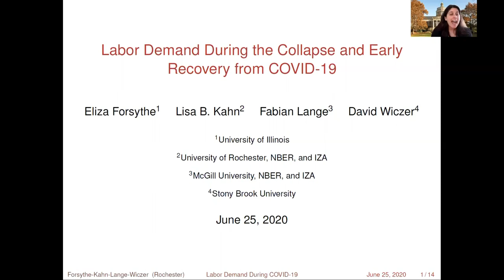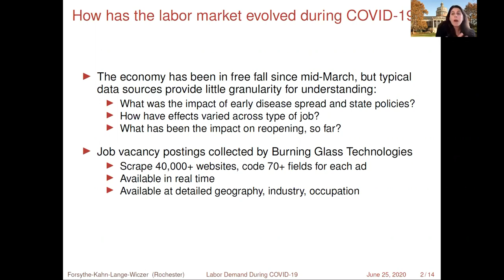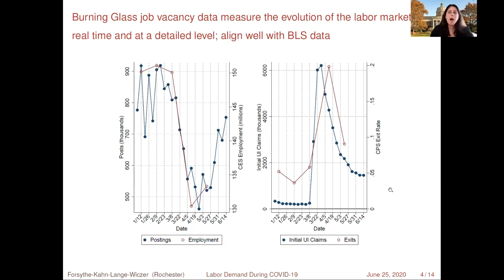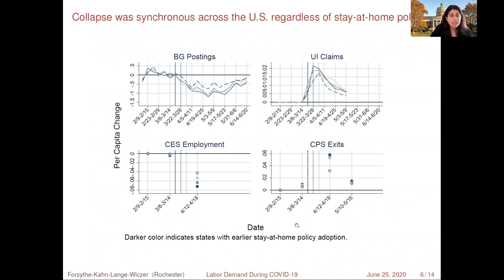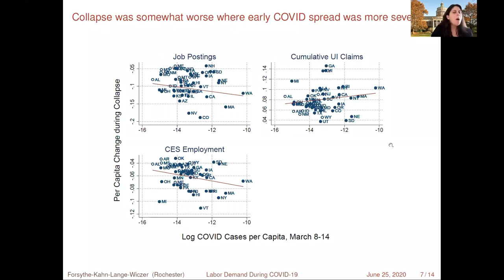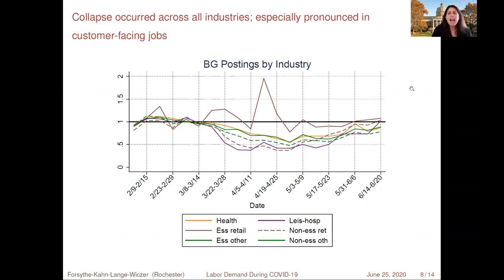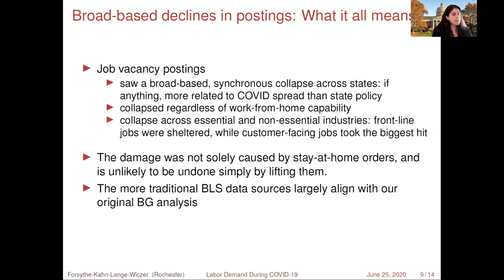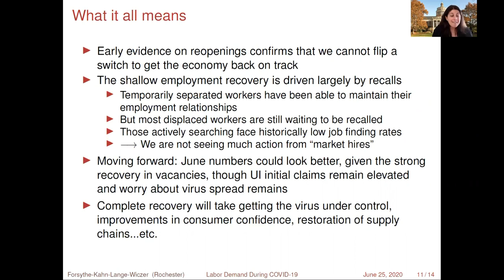2020, Lisa Kahn, "Labor Demand During the Collapse and Early Recovery from COVID-19"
Labor Demand During the Collapse and Early Recovery from COVID-19
Lisa Kahn, University of Rochester and NBER and IZA

Eliza Forsythe, University of Illinois
Fabian Lange, McGill University and NBER and IZA
David Wiczer, Stony Brokk University